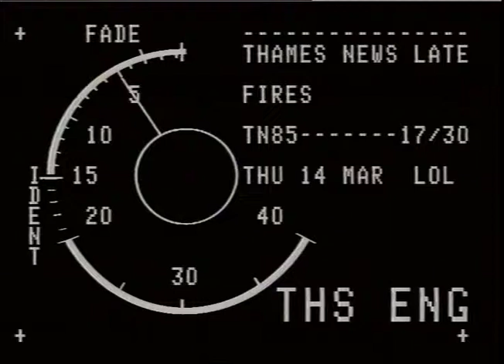WAREHOUSE FIRES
THAMES NEWS -14.3.85- THE FIRE PREVENTION ASSOCIATION ADVISES MORE RIGOROUS PRECAUTIONS TO AVOID GIANT GIANT